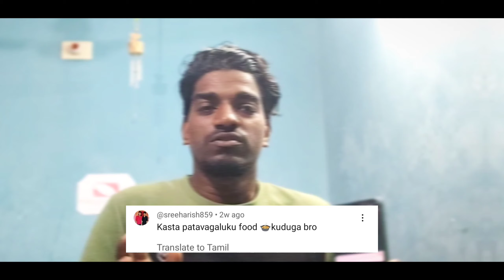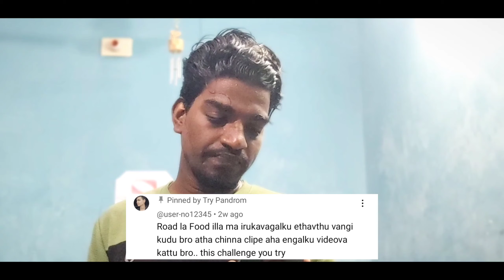Answering All Of You....!!!